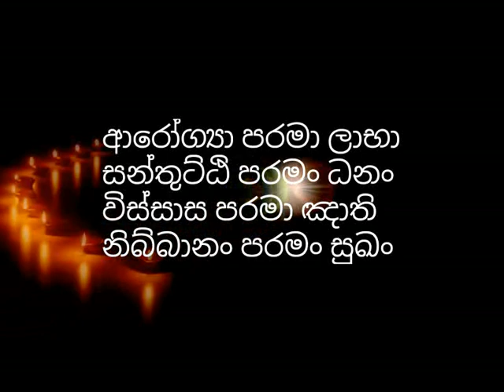වෛරය දුරදිග ගෙනියන්න එපා.පාලනය කරන්න උපදෙස්- galigamuwe gnanadheepa thero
ගලිගමුවේ ඥාණදීප හිමි

wairaya duradiga geniayanna epa, kenthiya palanaya kirima, maithree bhawanawa, dewadaththa himi, dewdath therun

ගලිගමුවේ ඥාණදීප හිමි,ගලිගමුවේ හිමි, බණ, ධර්ම දේශනා
galigamuwe gnanadeepa himi, gnanadipa thero, galigamuwe himi, bana, darma deshana